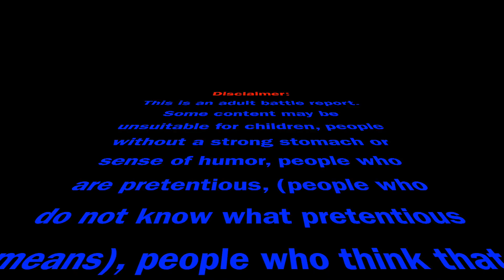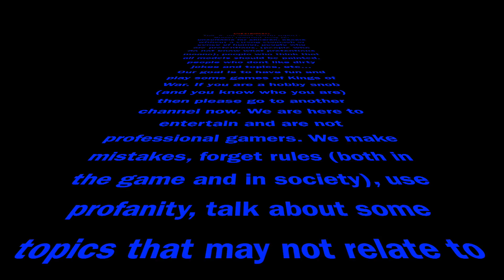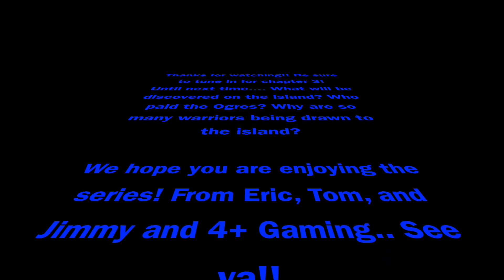Darkening Tide Part 2: The War Cloud Arises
The Darkening Tide part 2